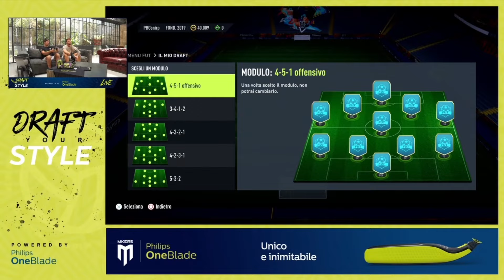DRAFT YOUR STYLE CON PRINSIPE E GAETANO CASTROVILLI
Nel secondo episodio del format powered by Philips OneBlade, @Prinsipe prova a battere il punteggio della scorsa puntata, nella modalità draft di FIFA22, insieme a Gaetano Castrovilli (giocatore della Fiorentina e della Nazionale). Ci riusciranno?

Per un look unico e inimitabile come il loro, acquista OneBlade e ottieni il 10% di sconto con il codice OB10